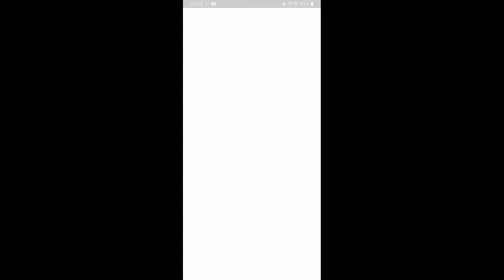como conseguir a Halloween skin piggy BOOK 2 rp